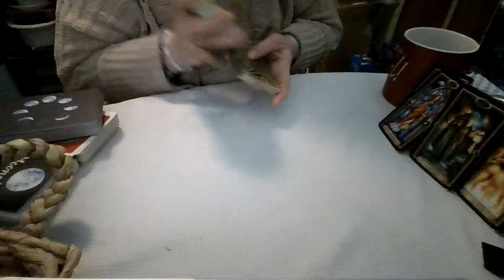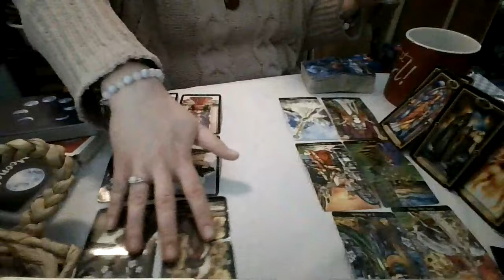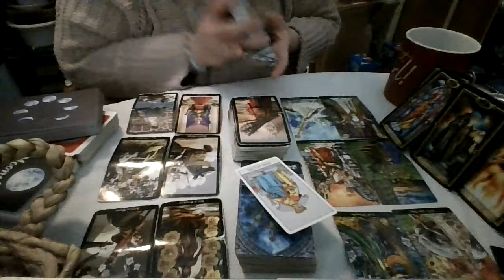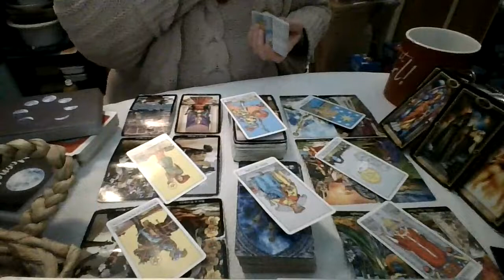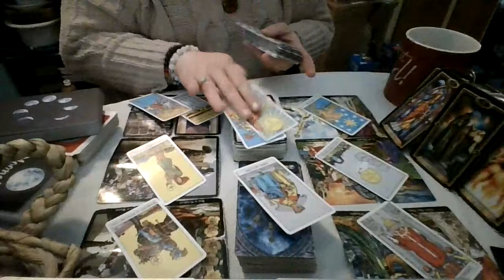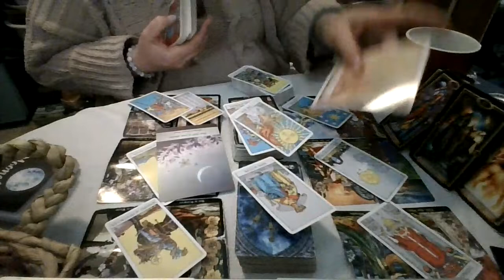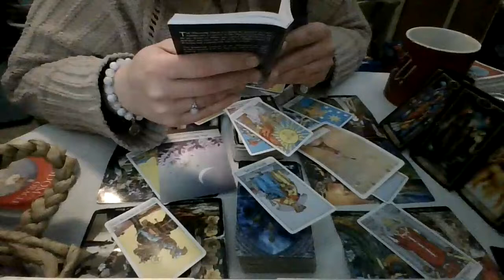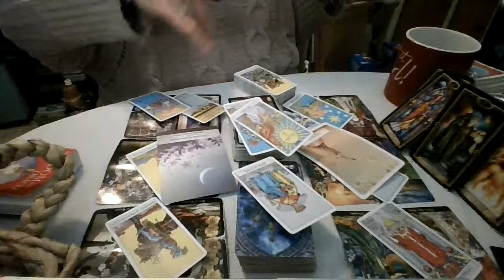Earth Signs: Dec. 31, '21 - Jan. 8, '22 (Sorry, Hit the Wrong Button)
Skip the Intro: ( 2:00 )